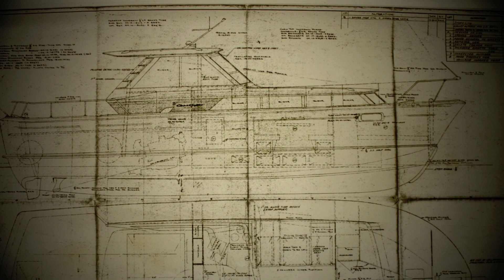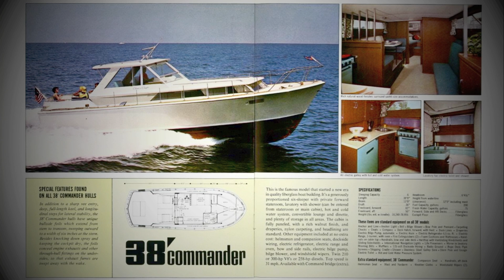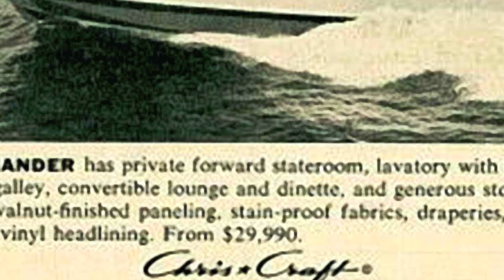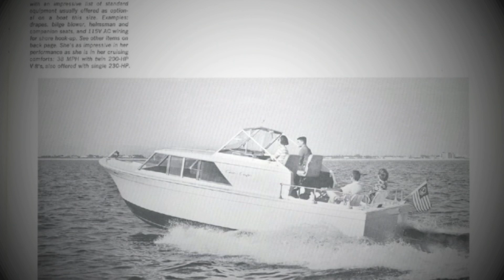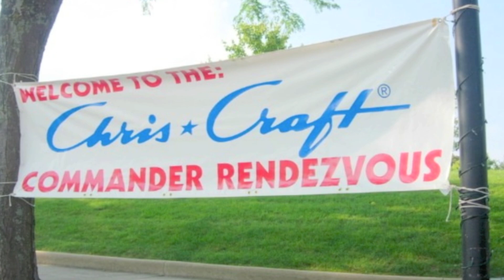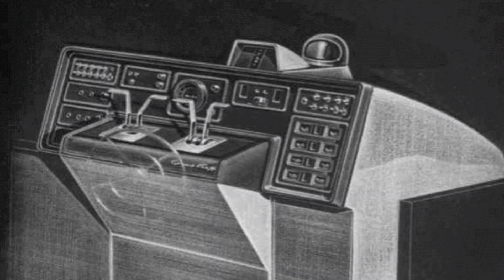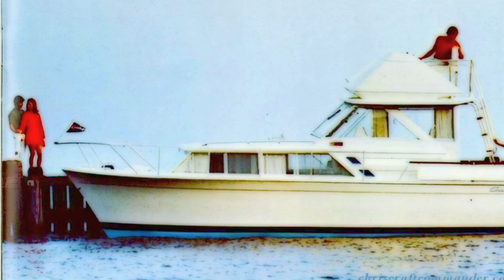Dick Avery - Chris-Craft Chief Stylist 1962-1982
In memory of Richard ‘Dick’ Avery and his wife Maureen, who sat down for an interview onboard a 35' Commander (his design).  This short film focusses on Dick's contributions to Chris-Craft as Chief Stylist (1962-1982), specifically his design of most fiberglass Chris-Craft Commanders.

Chris-Craft produced many models in the Commander line, ranging in size from the sporty 19' to the palatial 60'. These boats are still plentiful today, and much sought after for their fine workmanship, seaworthiness and accommodations. They continue to increase in value as the awareness of their construction and durability becomes more well-known. This film's focus is on Dick Avery’s contribution to the Chris-Craft Commander line, and to the lives of countless families who enjoy these classic boats 60 years later.

A film by Whitney Pillsbury

Whitney serves as the PR Chairperson (and former Membership Chairperson) of the Chris-Craft Commander Club, donating his creativity to the design of the Club's logo (with Dick Avery), t-shirts, newsletters and short films. HIs Commander related videos have received hundreds of thousands of views on YouTube.

Whitney is a 'video storyteller' by day (WhitneyPillsbury.com) and has owned the 38' Express, a 19' Super Sport, and a 'project' 1974 55' Commander.

PLEASE DO NOT REPRODUCE OR REDISTRIBUTE WITHOUT PERMISSION. enjoy!